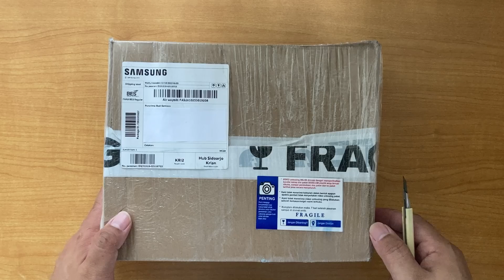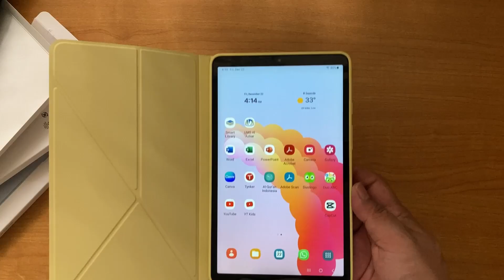Smart Book Cover Samsung Galaxy Tab A9 2023 | Original